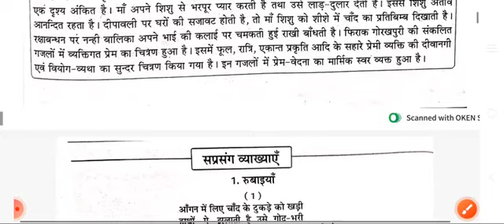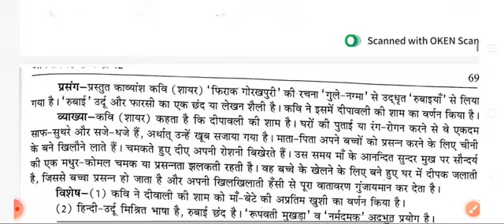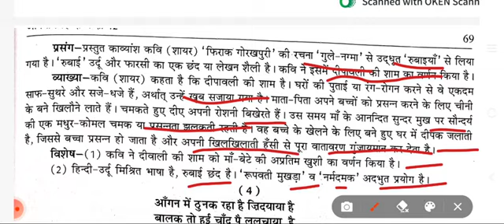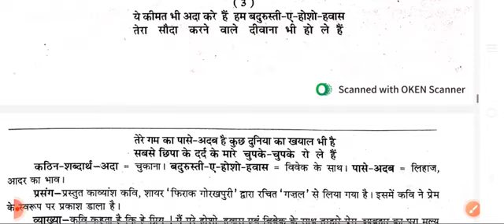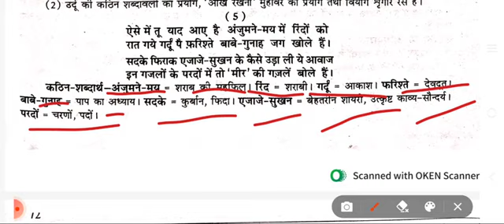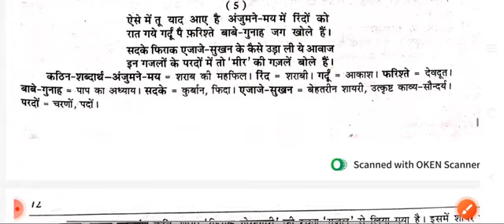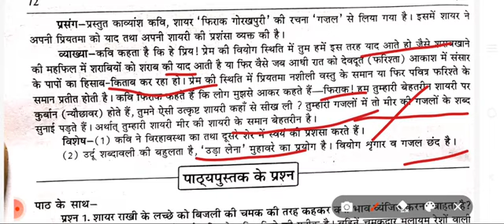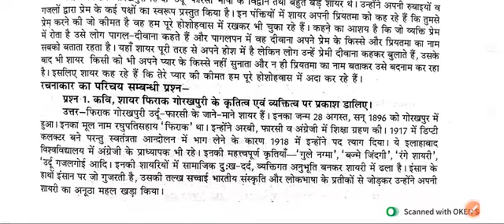Chepter 8 अनिवार्य हिंदी Class 12 आरोह भाग 2 || फ़िराक़ गोरखपुरी की रुबाइयां, ग़ज़ल आसान भाषा में